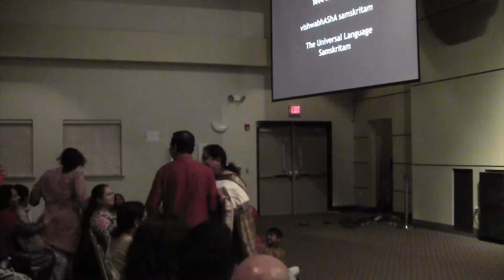019 ehi re priya madhurachandrikAyAM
Samskrita Bharati USA's 20th anniversary Celebration; Morrisville, NC